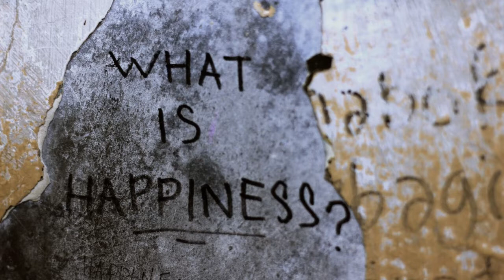Journey - Who's Crying Now (Cover by Hamerzya) HD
It has no cash value. So, if you do not like that this music or picture is available for viewing and listening, I would remove this video. This song originally performed by American rock band Journey. Cover made by Hamerzya, an Electronic music trio from Austin, Texas.